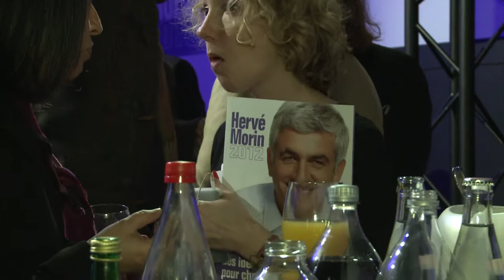Présidentielle: Hervé Morin présente son équipe de campagne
Hervé Morin, président du Nouveau centre, candidat à l'élection présidentielle, a présenté mercredi 4 janvier 2012 son équipe de campagne. Durée: 01:29.